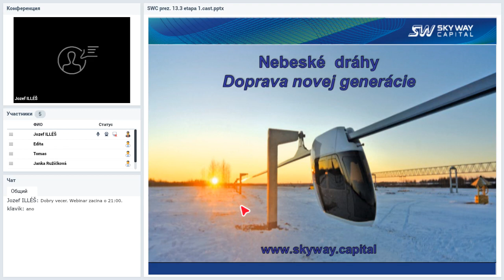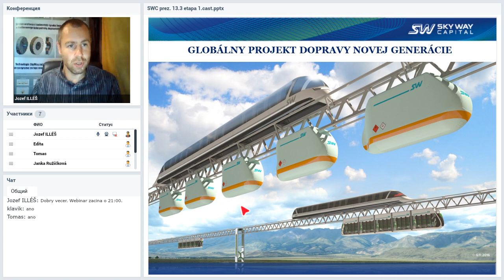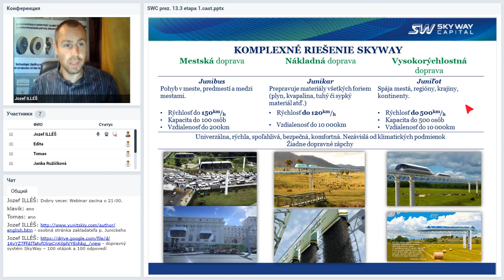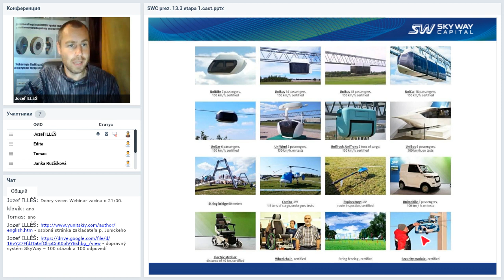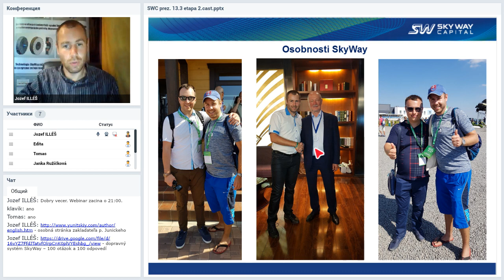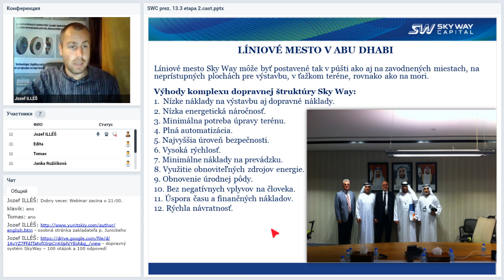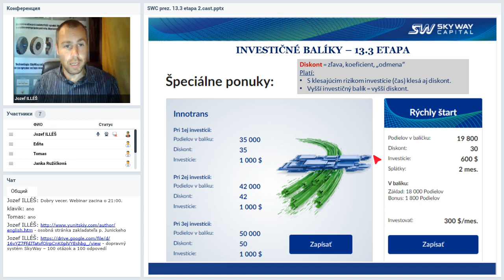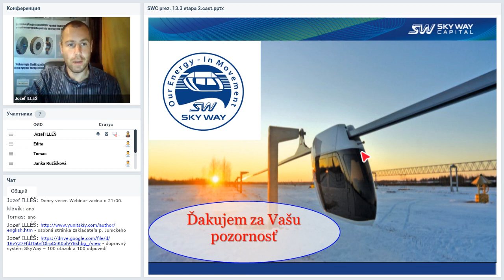Вебинар от 28.08.2019. Презентация SKY WAY CAPITAL. Словакия.